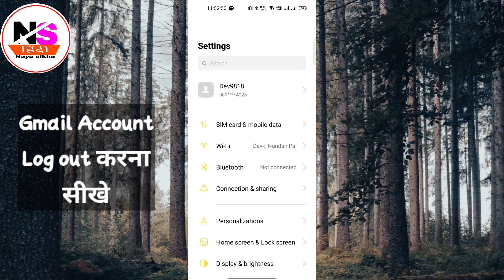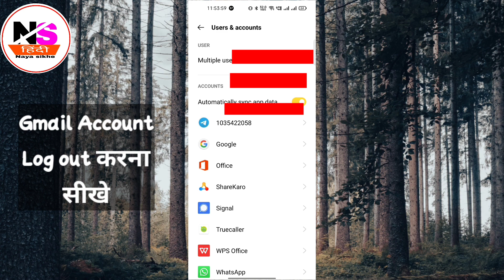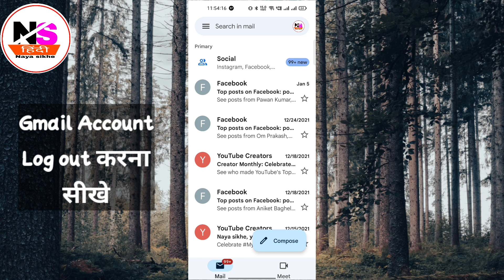android mobile se gmail account log out karns sikhe|| mobile se remove kare gmail account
hello frend
mobile mai gmail account log out karna bhul gya hu log out kaise karte hai parshan ho gya hai ya fir remove karna hai par yaad nhi pehle kaise kiya tha ab yeh video dekh kar apki pareshani dur hone wali hai aaj mai apko batane ja raha hu kaise aap apne gmail account ko android mobile se log out kar sakte ho agr apne gmail app par apna account open kar rakha hai log out nhi ho raha h toh apko phone setting mai jana hai waha apko user account ka option milega fir apko google ka option milega waha click karna hai uske baad aapko apke gmail ke sare account mil jayege ab unme se us par click kare jo apko log out karna hai sallect karne ke baad sabse upar apko bindu milte hai waha click karoge toh remove ka option mil jayega remove par click karke apke phone se gmail hat jayega

gmail account log out karna sikhe
gmail account remove kare phone se
gmail trick